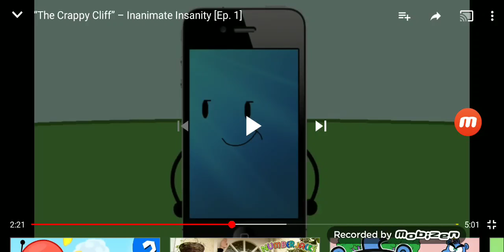When I see Pinkfong's stupid videos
Taken from The Crappy Cliff.

Don't block this.